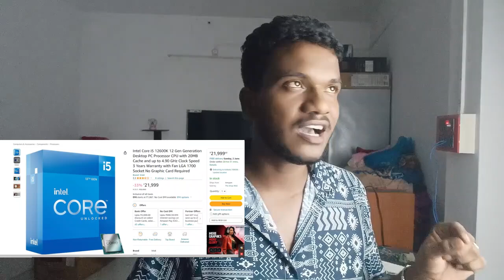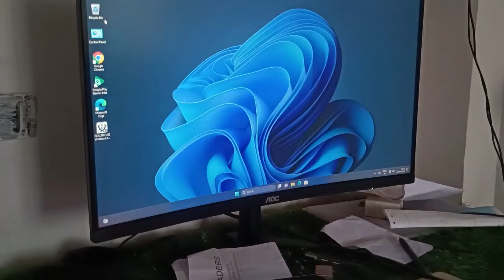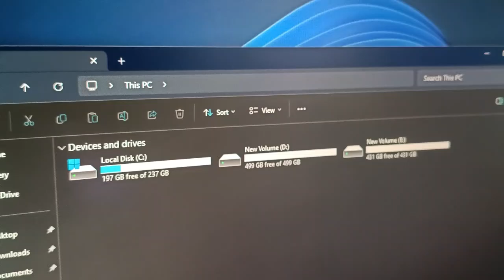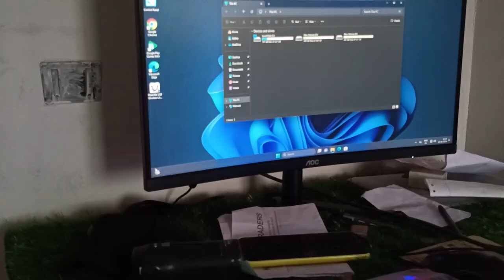Best Gaming Pc Under 35000 | i5 12th Gen | কম খরচে নিজের স্বপ্নের পিসি বানান | Universal Vlog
Follow Social Account

Instragram                     - Prosenjit70012
TELEGRAM                    -  Wrong Hacker 2
Other Tech Cannel        -  shorturl.at/alP04
Comedy Channel          -  shorturl.at/adiwY

Title -

Looking for the best gaming PC under 35000? Watch as Universal Vlog creates a budget-friendly gaming setup using the i5 12th Gen processor. Follow along as they build their dream PC in this detailed and informative video, complete with tips and tricks for creating an affordable gaming rig.

1. Join Universal Vlog as they showcase the ultimate gaming PC under 35000, featuring the powerful i5 12th Gen processor. Witness the step-by-step process of building a budget-friendly gaming setup, packed with valuable tips and tricks for crafting your very own affordable gaming rig.

2. Dive into the world of budget-friendly gaming PCs with Universal Vlog as they construct the perfect setup under 35000, highlighting the impressive i5 12th Gen processor. Gain insights and expert advice on creating an affordable gaming rig as you follow along with this detailed and informative video.

3. Discover the ideal gaming PC under 35000 in this detailed video by Universal Vlog, featuring the cutting-edge i5 12th Gen processor. Learn valuable tips and tricks for building an affordable gaming setup as you watch the step-by-step process of creating a dream gaming rig.

tags - কিভাবে কম খরচে পিসি কনফিগার করবেন,gaming pc,gaming pc build,best gaming pc,low price gaming pc,gaming pc low budget,amd athlon 3000g,পিসি বিল্ড,core i5 desktop price in bangladesh,kingsman gaming 8gb 3200mhz ram,গরীবের গেমিং পিসি,gaming room,gaming setup,125000 tk,budget gaming pc,pc review under 30k,rh bappy gaming room,125000 pc build,rh bappy gaming setup,how to build a gaming pc,গেমিং পিসি,components/slots on a motherboard explained,